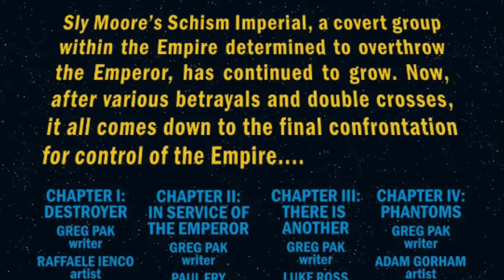Avance del cómic DARTH VADER #50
Labibliotecadeltemplojedi.com